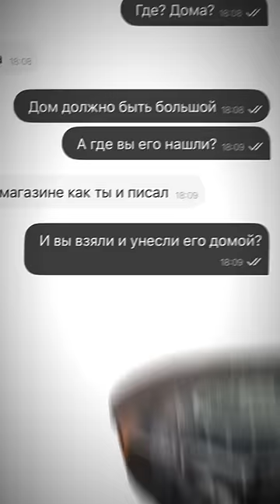Хорошо, что есть люди, которые могут взять и принести его 👍